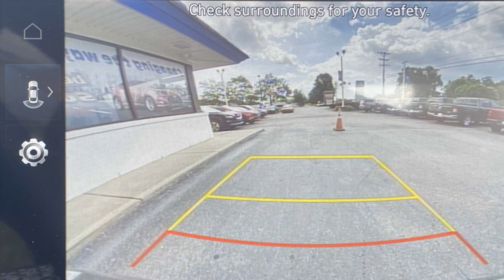2024 Hyundai Elantra SEL Spartanburg, Greenville, Simpsonville, Greer, Boiling Springs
2024 Hyundai Elantra SEL KMHLM4DG2RU799331 Video